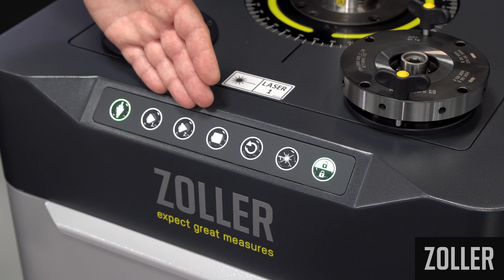ZOLLER-Folientastatur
Auf dieser modernen Folientastatur sind alle wichtigen Bedienelemente ergonomisch angeordnet. Sie ist resistent gegen Schmutz und Öl, ist langlebig und überzeugt durch eine angenehme Haptik. Wir zeigen Ihnen in diesem Video, über welche Funktionen die ZOLLER-Folientastatur verfügt.

Um einen individuellen Termin zu erhalten oder unsere Experten direkt zu kontaktieren, schreiben Sie uns oder rufen Sie uns an:

Besuchen Sie uns in der ZOLLER Smart Factory und nehmen Sie live und online an unseren Events teil. Um zu einer Eventübersicht zu gelangen, klicken Sie auf folgenden

Typisch ZOLLER. Alles aus einer Hand. Alles für Ihren Erfolg."